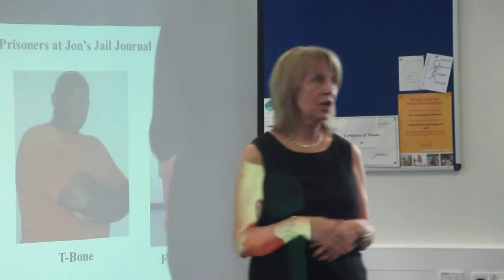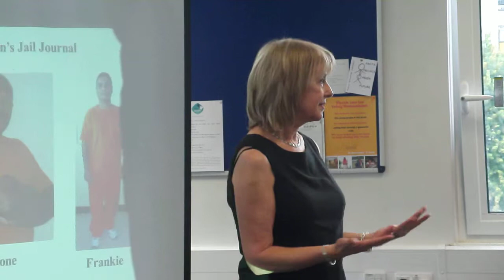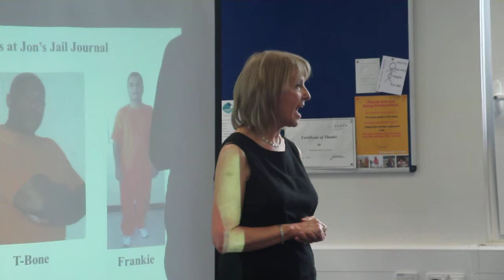1: Shaun Attwood's Mum Speaks to Young People at Aik Saath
Following a talk given by Shaun Attwood to young people, his mum Barbara Attwood gives her perspective on Shaun's incarceration and the effect on the family.